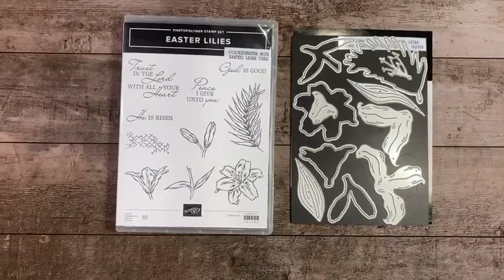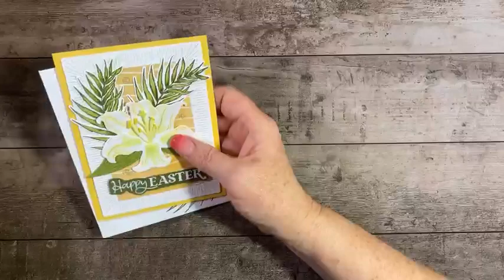Easter Lilies by Stampin' Up! black magic technique & Easter Lilies dies video replay 2 13 24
Please shop my online store for all your Stampin' Up!

You will find all the measurements and supplies for these projects over on my blog here for the Easter card
and for black magic technique card, the blog post is here on Saturday